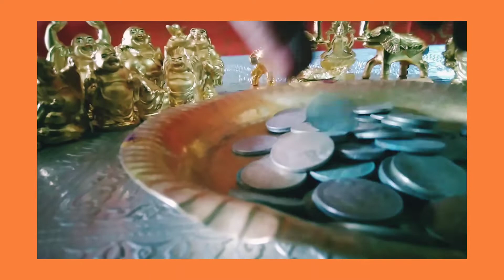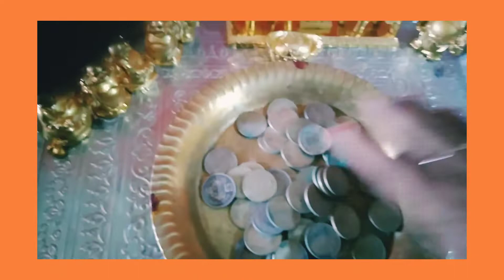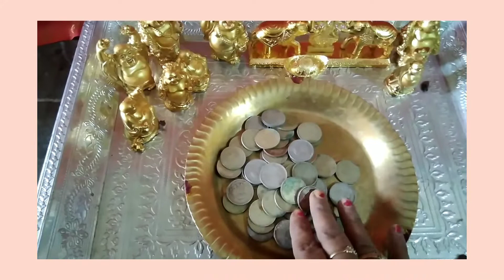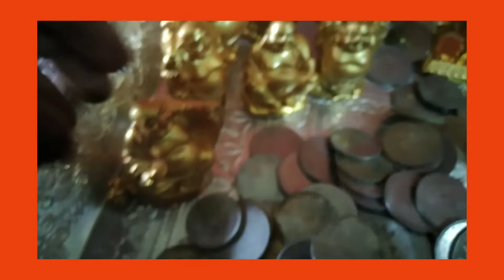உங்கள் இல்லத்தில்பணம் வரவை அதிகரிக்கும் செய்யும் வழிமுறைகள்..